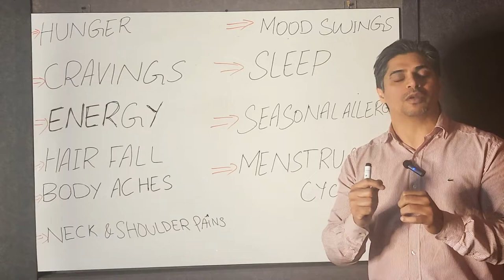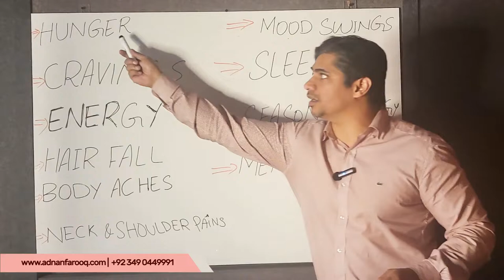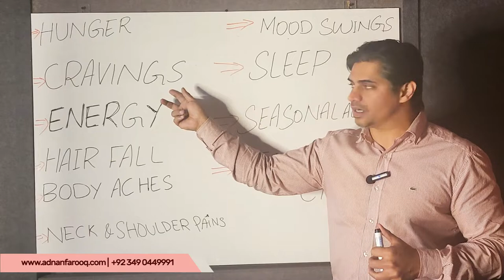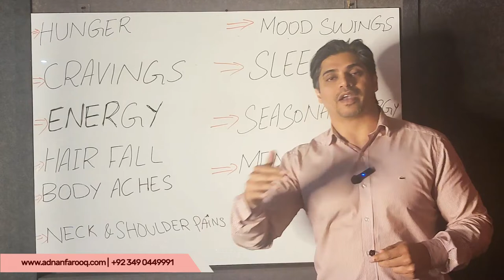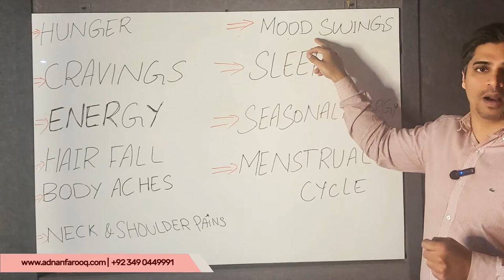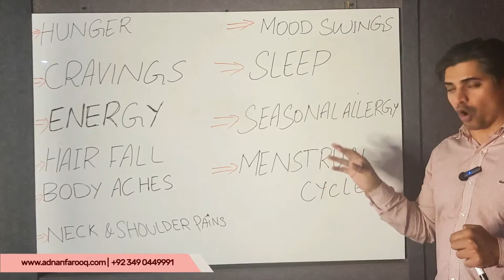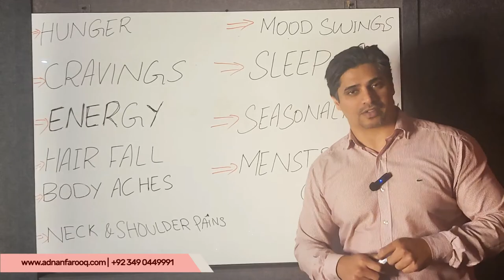How to Boost Metabolism Naturally? | Adnan Farooq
Metabolism is at the heart of 2 very important aspects of weight loss:
➡ healthful weight loss meaning no side effects like cravings, hair fall, weakness etc.
➡ prevention of weight regain so your efforts are not lost

Most weight loss programs, diets, pills, exercise programs may deliver weight loss but will fail to comply with the above 2 points mainly because metabolism is ignored or better, the symptoms of metabolism are ignored. In this video I talk about the symptoms of metabolism and as you begin to become mindful - you will boost metabolism.

⬇GET FREE EBOOKS ON OUR WEBSITE ⬇
Free female fat loss eBook
Free hypothyroid checklist

Adnan Farooq wellness center
Address: 297 Y block DHA Phase 3 Lahore